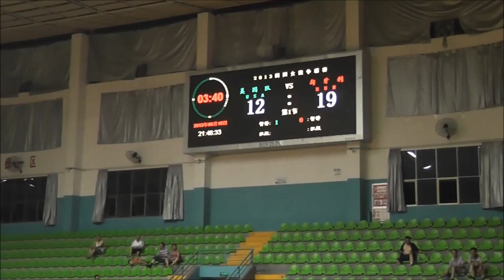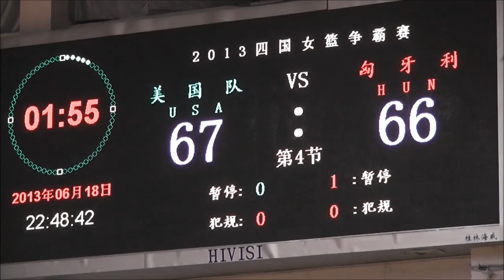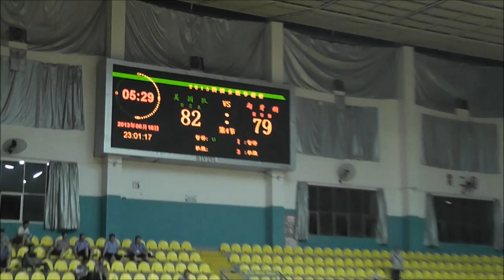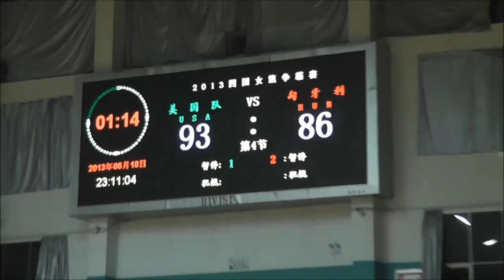NetScouts Basketball USA Women All-Stars vs. Hungary in China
The USA defeated Hungary 98-86 in PingXiang, China (June, 2013). USA: #4 Chelsea Hopkins, #5 Alexis Gray-Lawson, #6 Aishah Sutherland, #7 Taleya Mayberry, #9 China Crosby, #10 Tahnee Robinson, #11 Aulani Sinclair, #12 Nikki Greene, #14 Sarah Eichler, #15 Chelsea Poppens, #16 Jessica Lawson, #17 Talia Caldwell